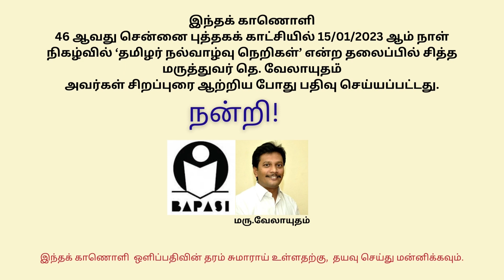நம் உடலை சேதாரமின்றி வைத்துக் கொள்வது எப்படி? விளக்குகிறார், சித்த மருத்துவர் வேலாயுதம் !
இந்தக் காணொள 46 ஆவது சென்னை புத்தகக் காட்சியில் 15/01/2023 ஆம் நாள் நிகழ்வில் ‘தமிழர் நல்வாழ்வு நெறிகள்’ என்ற தலைப்பில் சித்த மருத்துவர் தெ. வேலாயுதம்
அவர்கள் சிறப்புரை ஆற்றிய போது பதிவு செய்யப்பட்டது.

நன்றி - BAPASI, Dr. Velayutham

இந்தக் காணொளி  ஒளிப்பதிவின் தரம் சுமாராய் உள்ளதற்கு,  தயவு செய்து மன்னிக்கவும்.